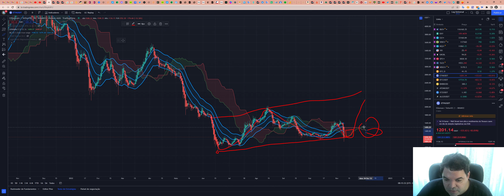Ethereum (ETH) - Análise de hoje, 09/11/2022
ASSINE Sala de SINAIS (R$300/mês)

TWPvSrVQbDq4wyYiWTg2ubdqCfFhPkdiRw